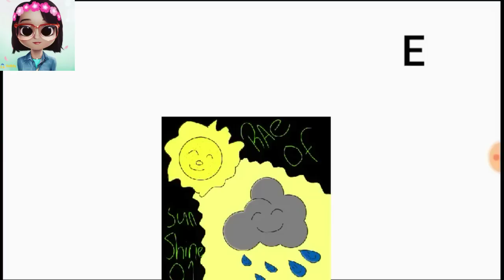G Sans x Listener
To send me fan art this is were you can send it to.

To make it sure i see your fan art @ me ok so i can see it in the book you made to show off the fan art you send

And us the sunshineyday01Rae to make sure i see it. Well enjoy the video heheheh im mever remaking that introw to the video it will always say injoy hahaha. bye my little RainDrops